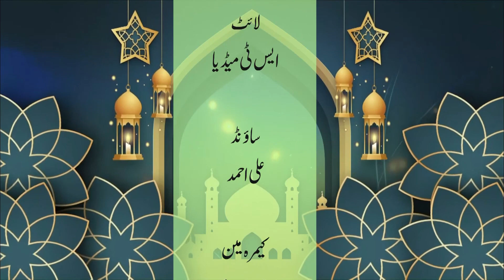ROSHNI - EP02 - IMAM JAWAD AHMED (Ex Muslims Of North America)والدین کیلئے لمحہ فکریہ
ROSHNI - EP02 - IMAM JAWAD AHMED
(Ex Muslims Of North America)
والدین کیلئے لمحہ فکریہ